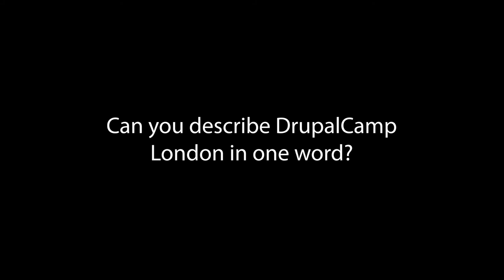DrupalCamp London 2018 Interview - Ryan Szrama